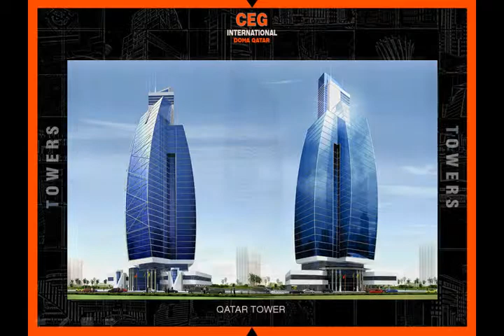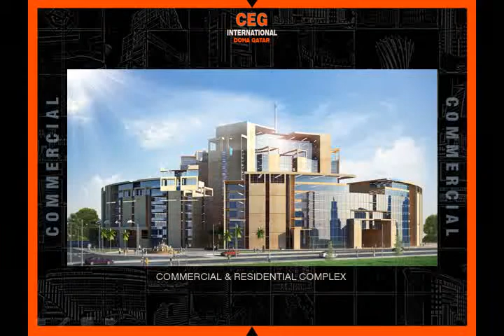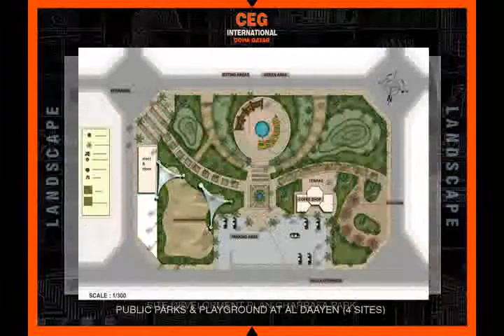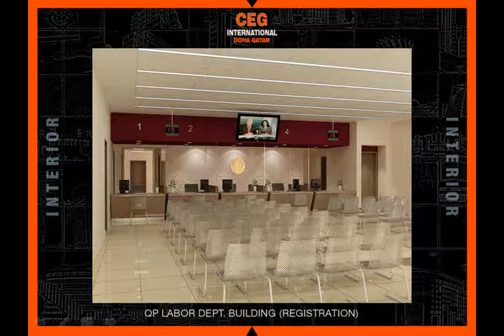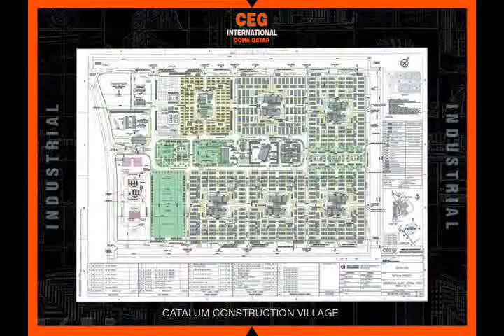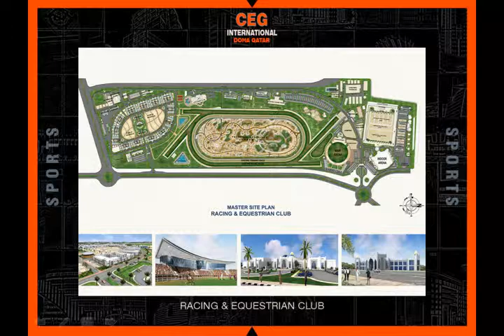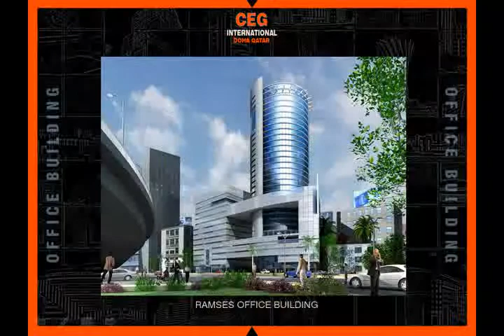CEG International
CEG INTERNATIONAL is a leading international engineering practice, offers service in architecture, interior design, master planning, landscape, urban design and building consultancy within Asia & Middle East.

We are committed to our core value of design excellence and are dedicated to research, development and sustainability.

Our global offices with more than 500 employees allow us to apply international expertise with local knowledge and delivery thus supporting the communities in which we work.